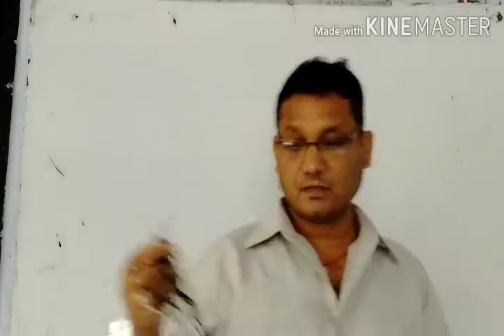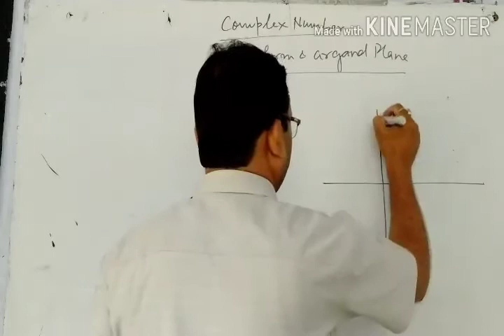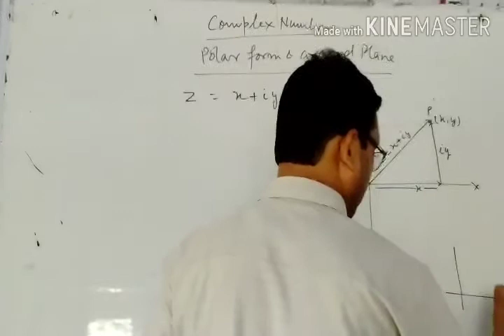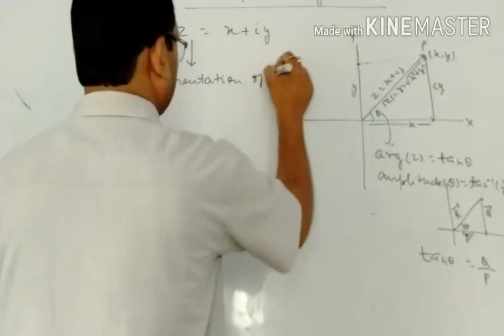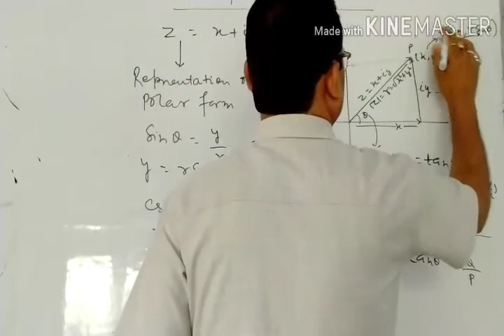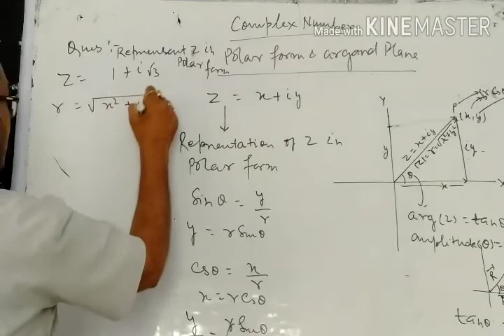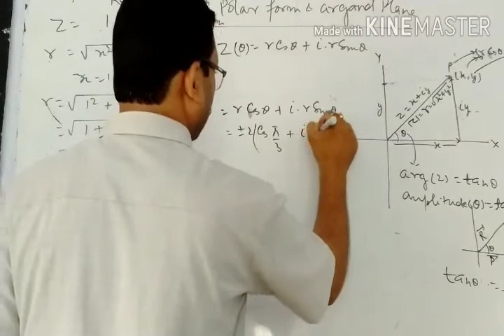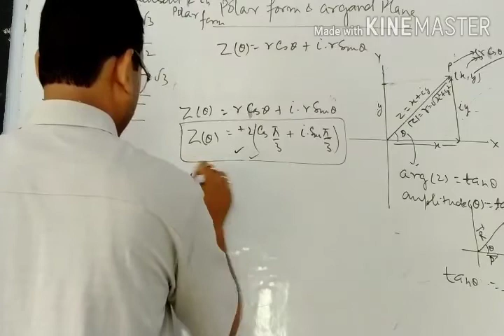Class 11th Maths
chapter 5 Lec 4